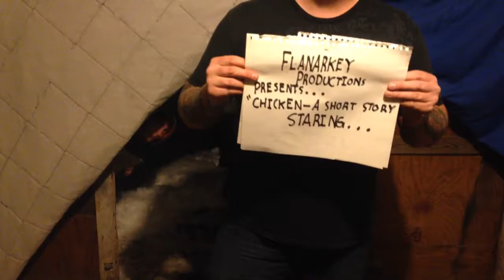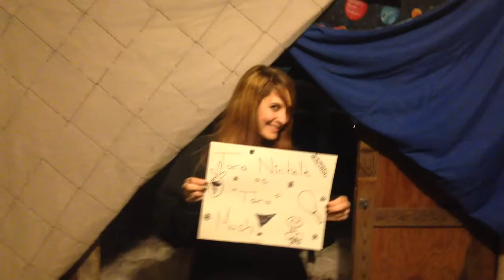Chicken - A Short Story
Snow Storm Shenanigans